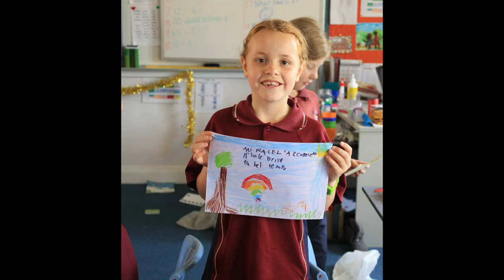Peter Carnley Anglican Community School 2022 Valedictory Video